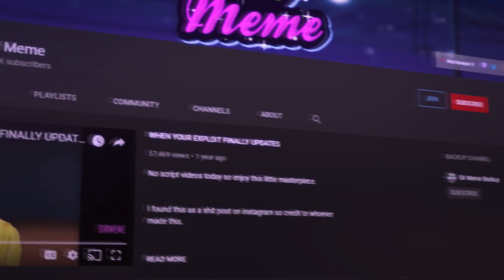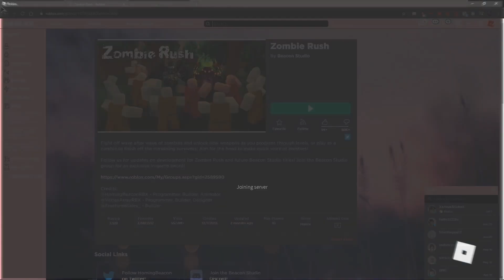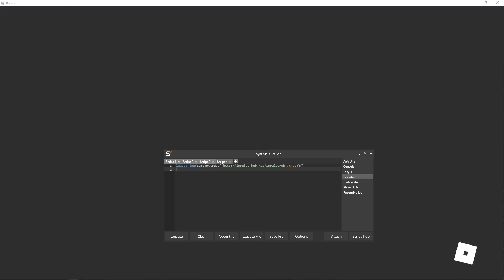IMPULSE HUB | HACK/SCRIPT | IMPULSE HUB SHOWCASE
This is a great new hub which is completely free to use. It has 9 games currently with more being added in the near future. Enjoy.

Created by Kunaii#8179